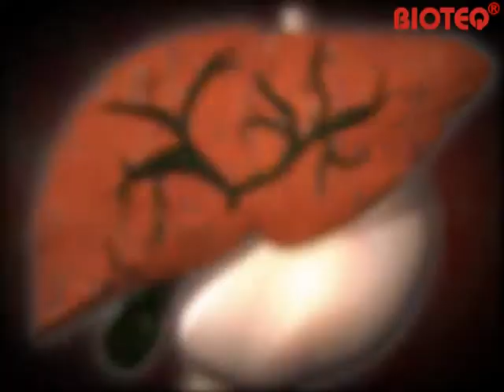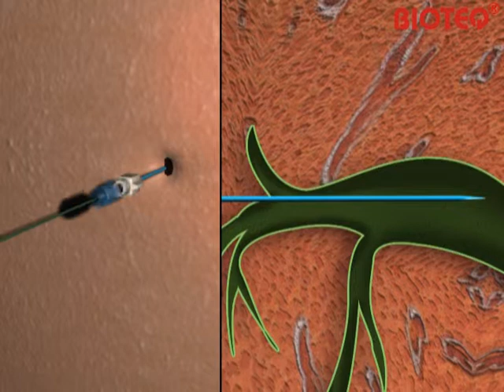Introducer Set-膽管.mpe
BT-PDN-626-RB(+GW2A)